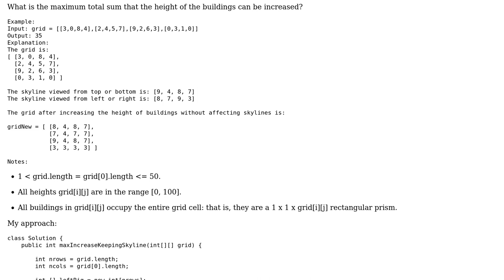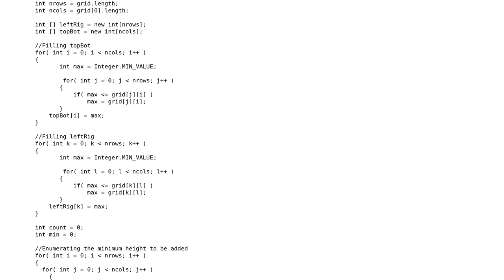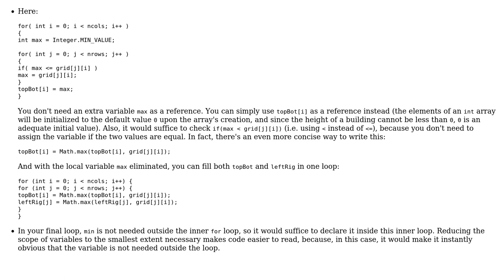Max Increase to Keep City Skyline in Java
With thanks & praise to God, and with thanks to the many people who have made this project possible! | Content (except music & images) licensed under CC BY-SA | Music | Images & others | With thanks to user Stingy user Anirudh Thatipelli and the Stack Exchange Network Trademarks are property of their respective owners. You are responsible for your own actions.